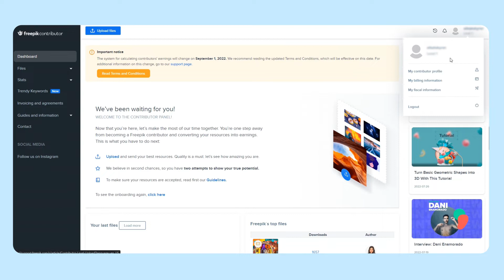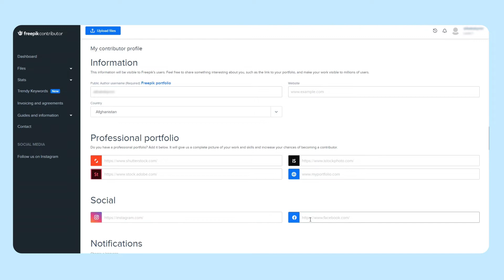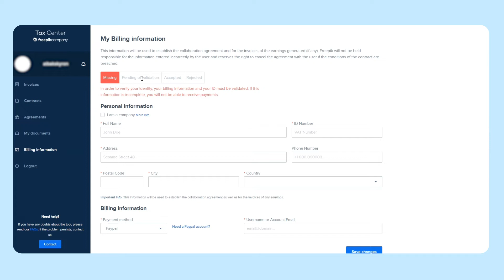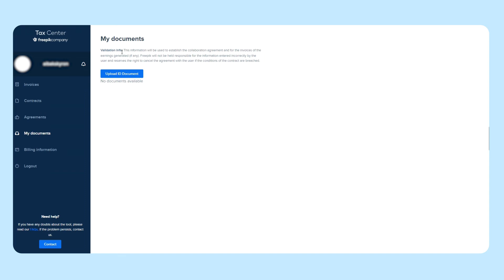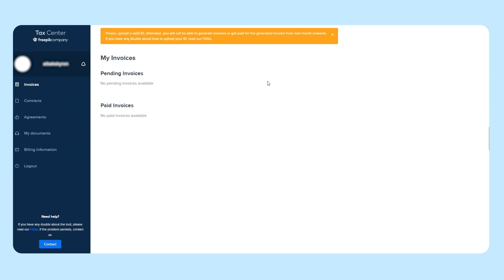Freepik Contributor Account Create Tamil, Freepik Series - 02 | Graphist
Create Freepik Contributor account and start your passive income journey today
I'm Madan Graphic Designer I have been into digital product selling online for the past 2 years and I wanted to share my knowledge in Tamil and spread entrepreneurship!

Let's Build a Community of Graphists.